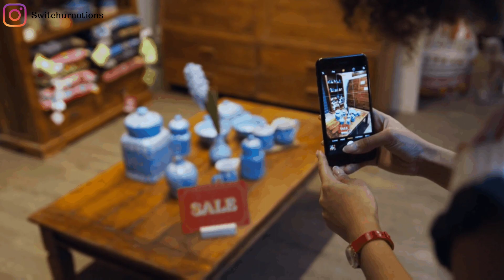Dax- "Propaganda" ft. Tom MacDonald (reaction) official music video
The Christian life is prosperous when lived in healthy balance. As we experience adventures with Christ, triumphs, defeats help to establish trust. Everyone sees God through filters. Being that those filters are normally shaped within our various cultural influences. Often how we see ourselves and how we relate to God is  impacted by cultural and sub-cultural values, which is often biased.

To create in us a well rounded view, Christ  begins reshaping our minds using life events both the good and the bad. Our first experiences are not terribly bad, it's just not all inclusive. Christ came to present a different perspective and world view.

Praise be to the God and Father of our Lord Jesus Christ, who has blessed us in the heavenly realms with every spiritual blessing in Christ. For he chose us in him before the creation of the world to be holy and blameless in his sight. In love he predestined us to be adopted as sons through Jesus Christ, in accordance with his pleasure and will - to the praise of his glorious grace, which he has freely given us in the One he loves. (Ephesians 1: 3-6)

In the case of growing up in a church going family where God's principles are stressed heavily, more so than not we view God as untouchable and hard to please. The other side of that is a God of liberty and patience. He has invested his time, care, love and patience to groom us into how he sees us in his predestined purpose.
In our preparation, there is often an array of hurt, celebrations, tears, happiness and disappointments.
God's plan is best though it requires his followers to not be amalgamated into mainstream worldly concepts.

Dax
"Propaganda"

Other accounts:
Instagram- Switch Ur Notions